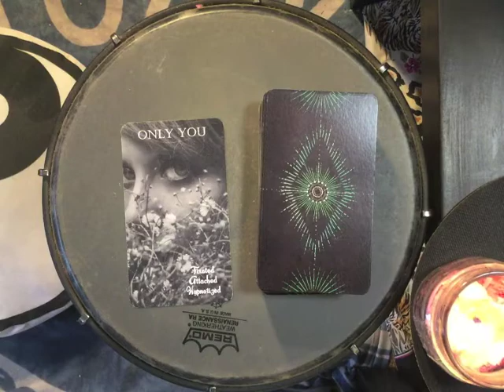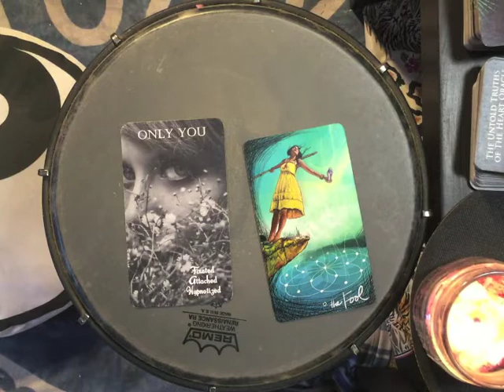Dreams 2022-03-25 🌟 Ready to Start on Your Unique Purpose